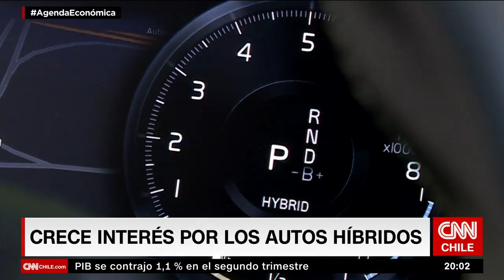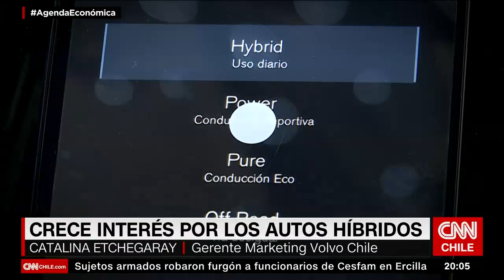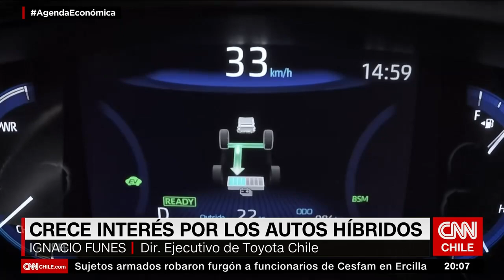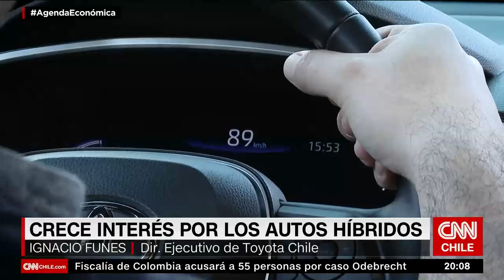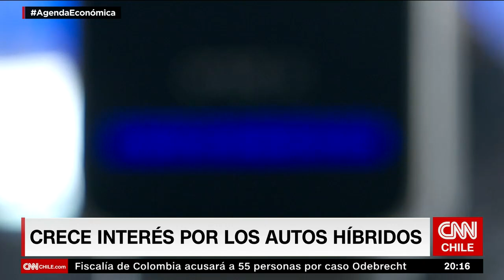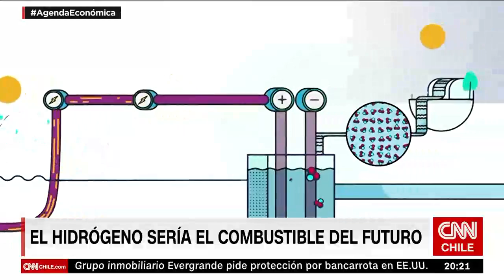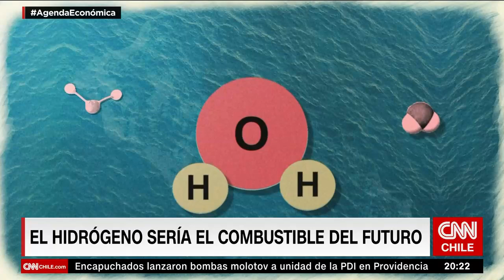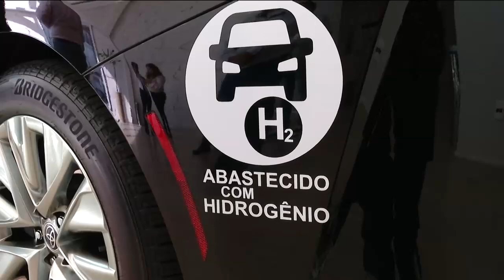Crece interés por autos híbridos: ¿Qué alternativas existen? | Agenda Económica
En una nueva edición de Agenda Económica, junto a Orlando Silva, revisamos el creciente interés de los consumidores en los autos híbridos. ¿Qué tecnologías existen? ¿Cuáles modelos hay disponibles en Chile y cuáles son sus precios? Te lo contamos a continuación.